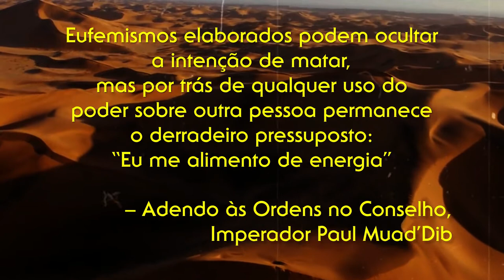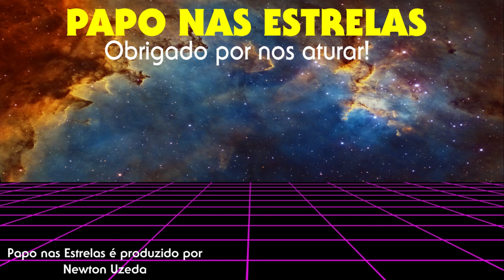O Messias de Duna [Dune Messiah] (1969) - Frank Herbert (Saga Duna #2) | Resenha do Livro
RESENHA DO LIVRO: O Messias de Duna (Saga Duna #2) O Messias de Duna [Dune Messiah] (1969) - Frank Herbert

Doze anos se passaram desde que Paul Atreides ascendeu ao trono e acumulou os títulos de imperador e messias. Líder do maior império que a humanidade já viu, Paul está terrivelmente consciente do peso de suas decisões. Arrakis tornou-se o centro do Imperium, de onde os fremen se propagaram a fim de levar sua filosofia e forma de governar aos planetas por eles conquistados. Os inevitáveis conflitos gerados por essa expansão fazem importantes facções contrárias ao imperador reunirem forças para detê-lo. Uma grande disputa está prestes a ter início nos bastidores do poder, e apenas Muad’Dib pode decidir o destino de todos. Messias de Duna é o segundo volume da série criada por Frank Herbert. Ele revela um lado mais humano de seus personagens, além de aprofundar e estender o universo de Duna, aliando discussões políticas, filosóficas e religiosas à épica história de poder, vingança e redenção.

SÉRIE:
TEMPORADA:
EPISÓDIO:

SOBRE O CANAL:

Papo nas Estrelas começou como uma maneira de me encontrar com amigos semanalmente para falar sobre Jornada nas Estrelas [Star Trek], e discutir e analisar todos os episódios, um de cada vez. Outras séries entraram em nossa "programação". The Orville, The Expanse, Além da Imaginação e outras... Ainda existem outras séries por vir! Battlestar Galactica, Babylon 5, Missão Alien, Stargate, Farscape...

Recentemente comecei a falar sobre livros de Ficção Científica e Quadrinhos.

Existe muito mais material que está sendo colocado em nosso site.